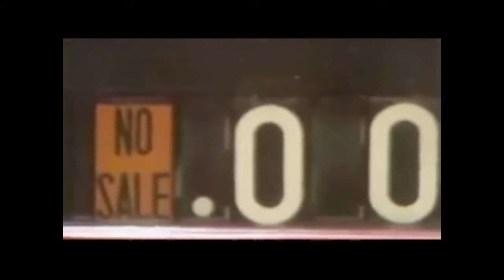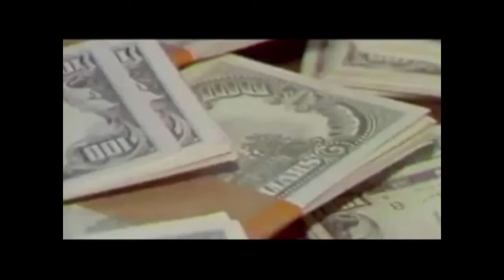Peter Criss - Out Of Control (Official Video)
remastered video for fans of the original catman peter criss and also fanmade video and I hope you like it

Album: Out Of Control
Artist: Peter Criss